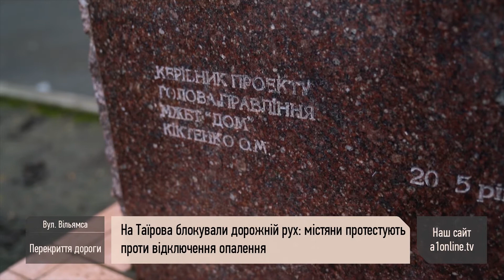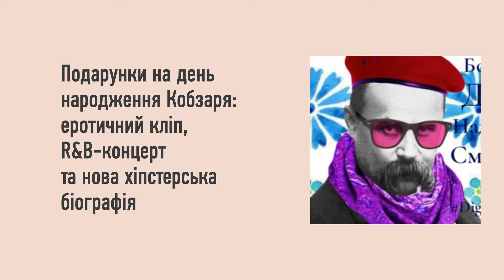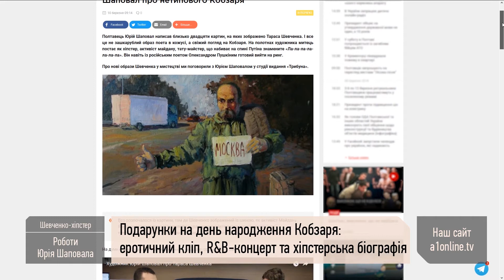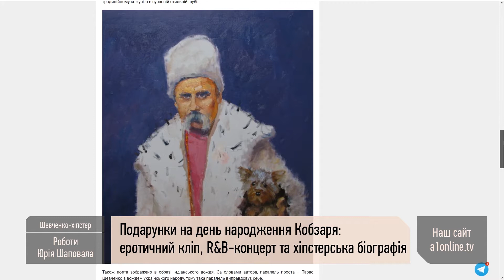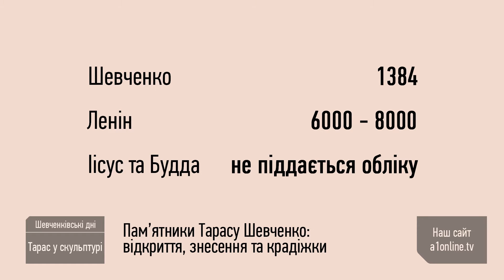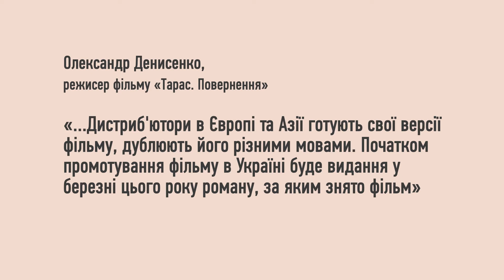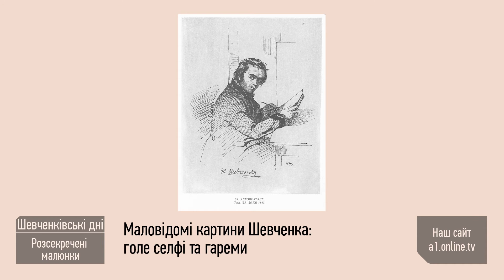Выпуск за 9 марта